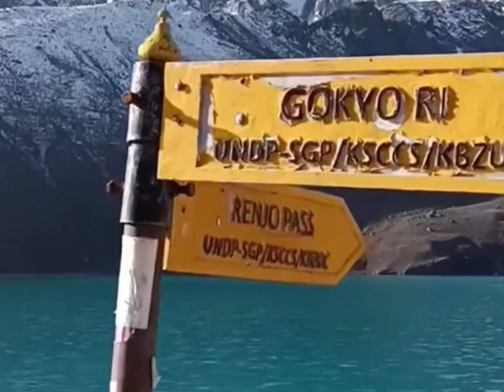Nepal 2023 VLOG 6 | Exploring Kathmandu Durbar square